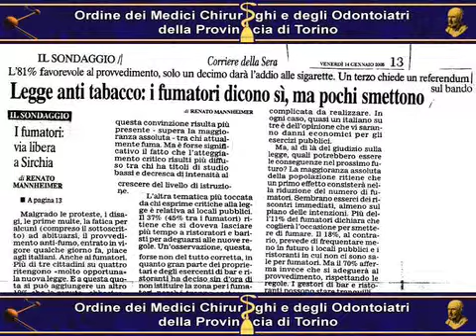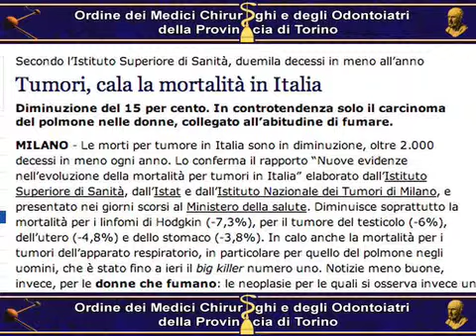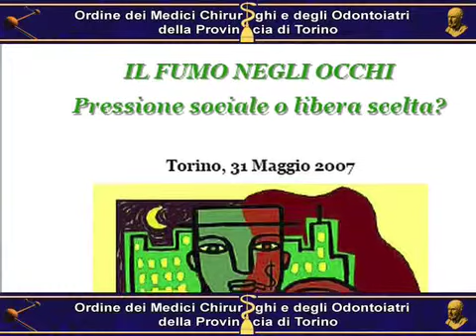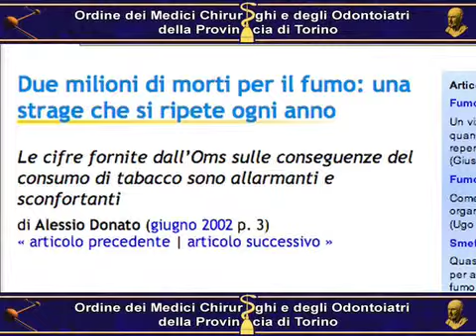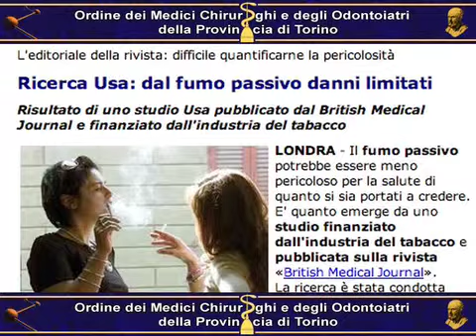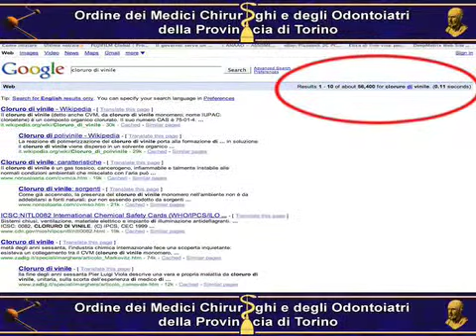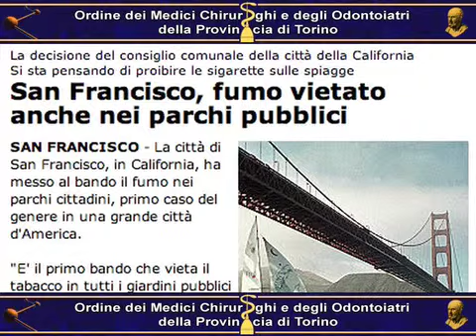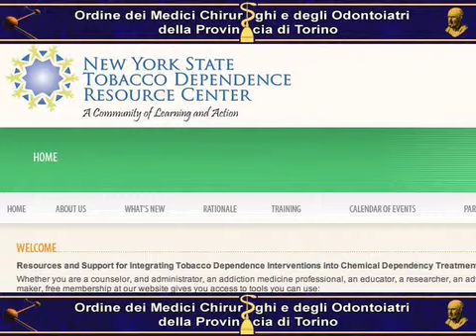Fumo: la cura oltre i divieti